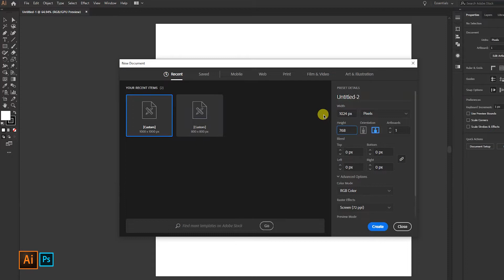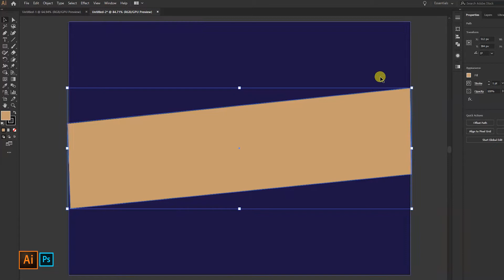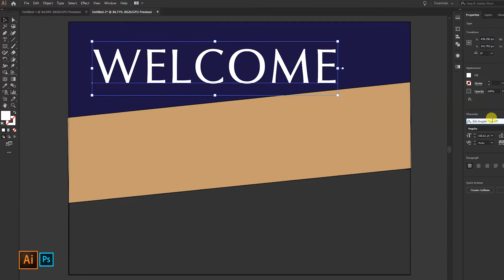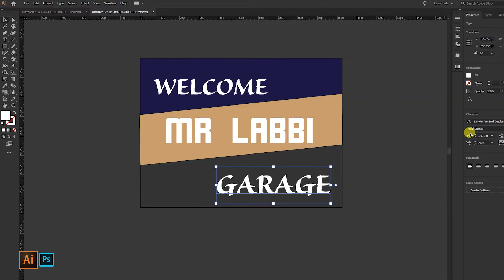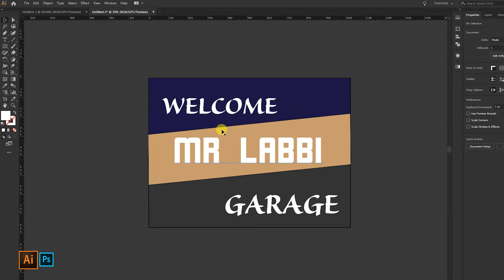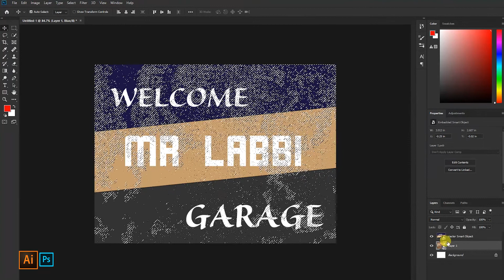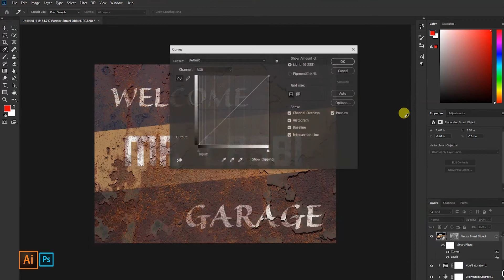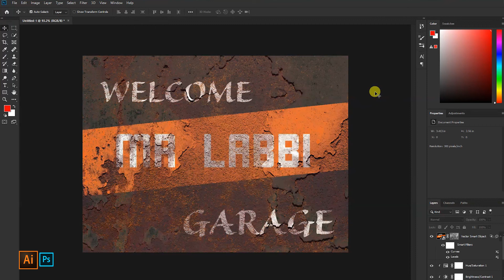How to Create a Vintage Rusty Metal Retro Sign/Artwork In Illustrator & Photoshop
Hello There, I am Dollar.
And an experienced Graphic designer and video editor. Today I am gonna show you one unique technique of masking in Photoshop. A new style of making type-based artwork with vintage rusty retro metal looks.